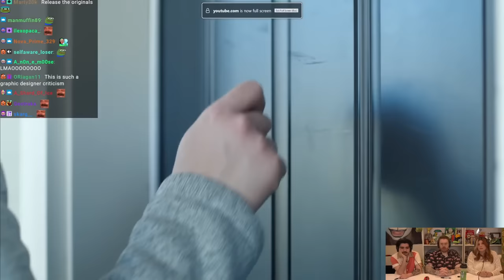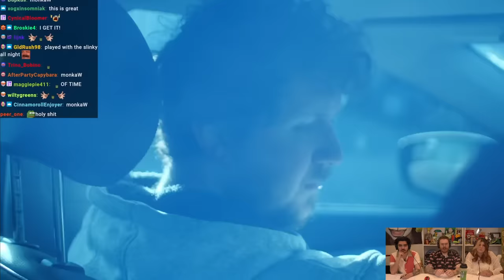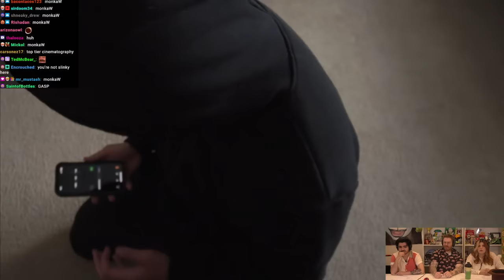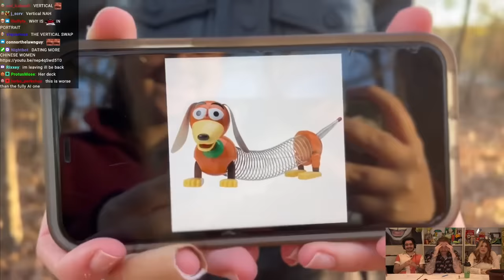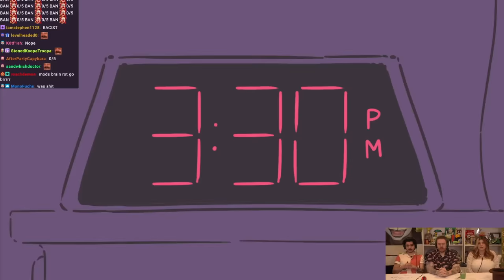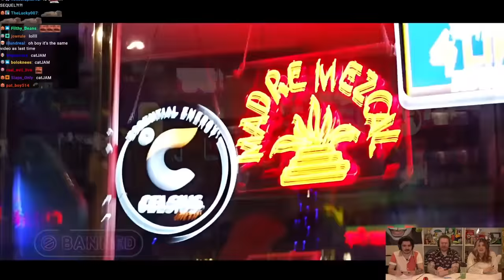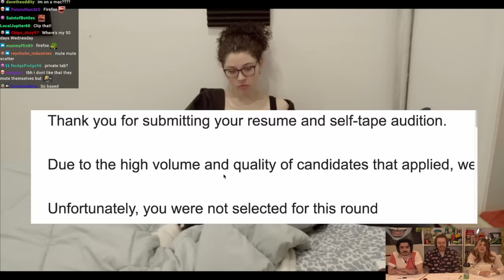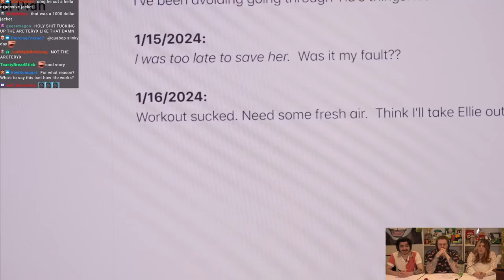RATING YOUR UNHINGED SHORT FILMS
I gave my chat one week to make a short film and we watched every submission and chose 3 films to win CASH prizes.